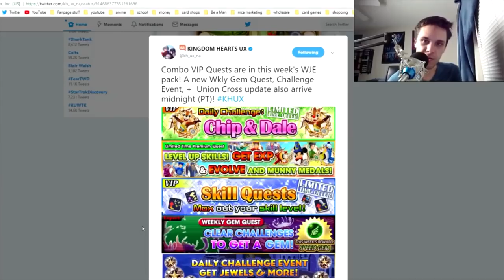Anniversary Info! PvP Mode, 7 star medals, and Keyblade Subslots